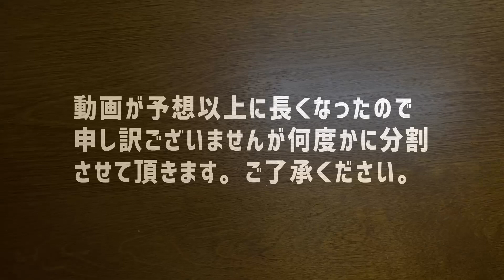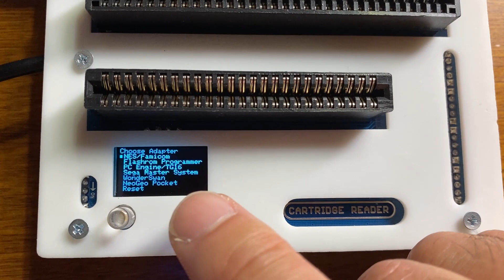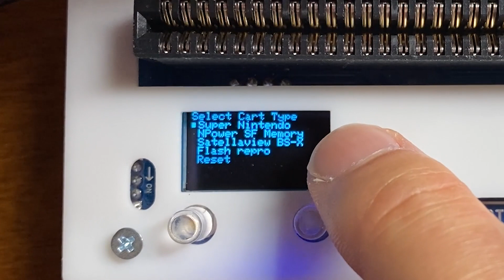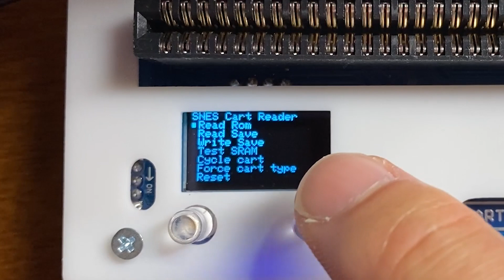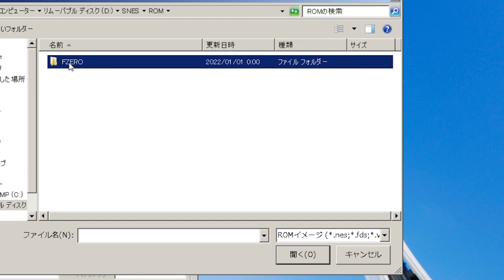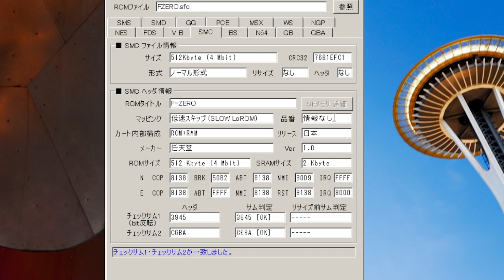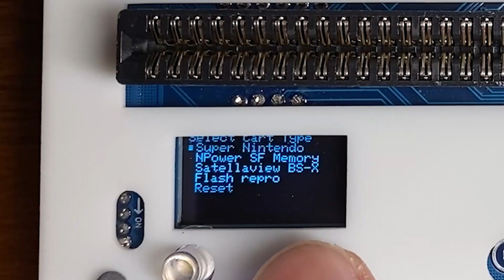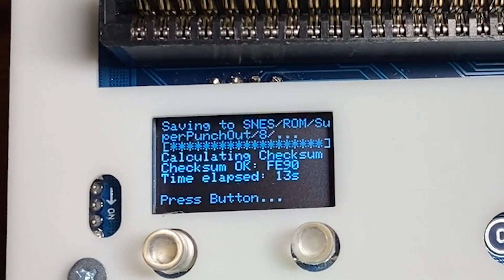【1】cartridge readerでゲームを吸します「まずはスーパーファミコンを吸い出します」カートリッジリーダー sanni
★★ラジオや雑談は基本サブチャンネルでメンバーシップの方のみに向けて行っています。（フリー放送の時もあります）★★
↓↓↓メンバーシップ登録はこちらから可能です↓↓↓